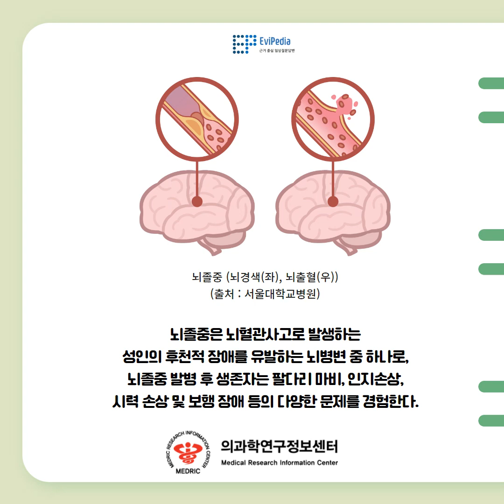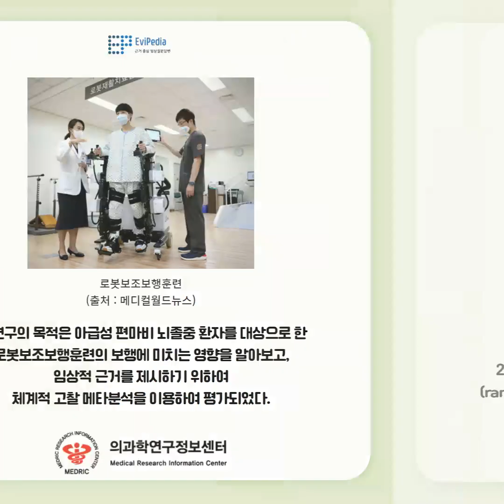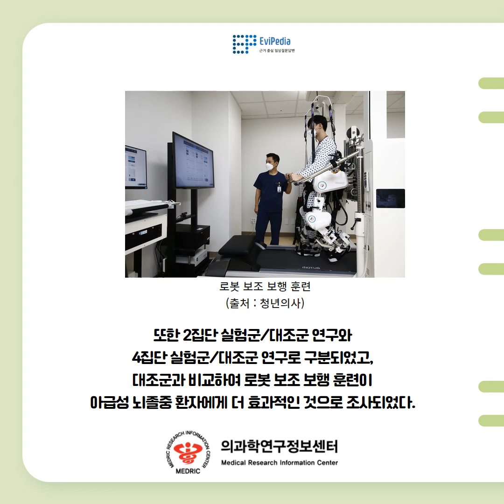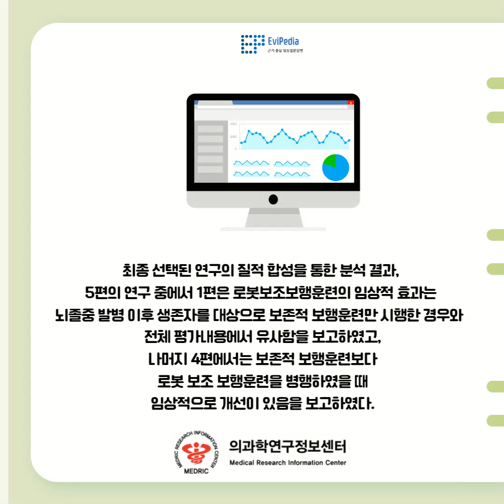아급성 편마비 뇌졸중 환자의 보행 훈련에 로봇-보조훈련 (Robotic-Assisted Gait Training)이 보존적 보행 훈련보다 더욱 효과적인가요?